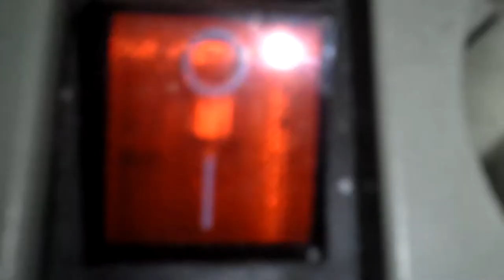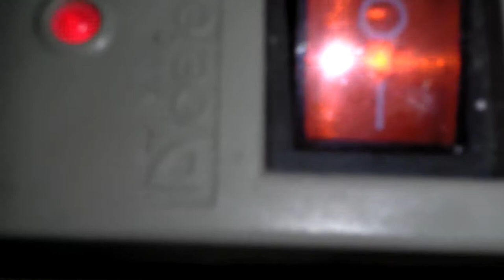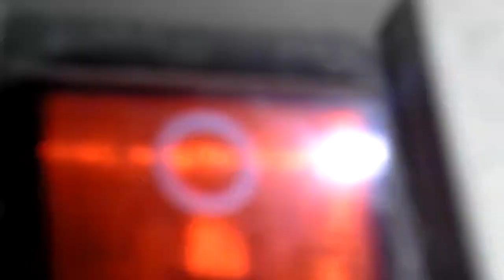с Неизвестностью - молитва Марие Магдалине